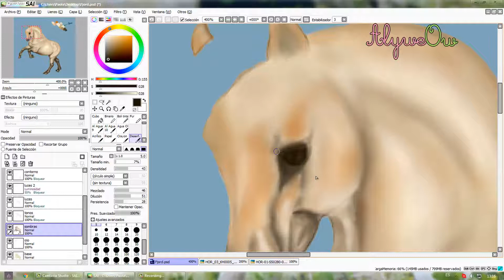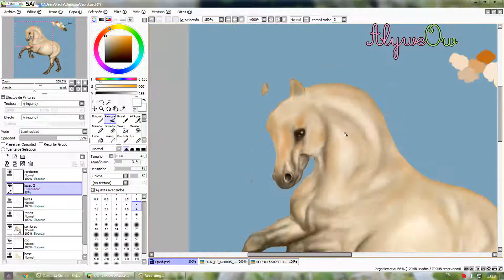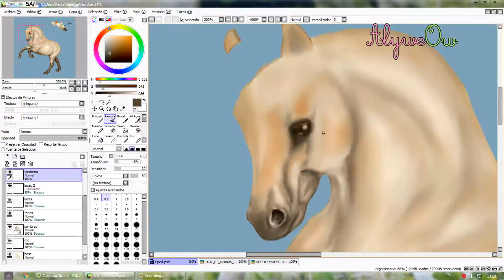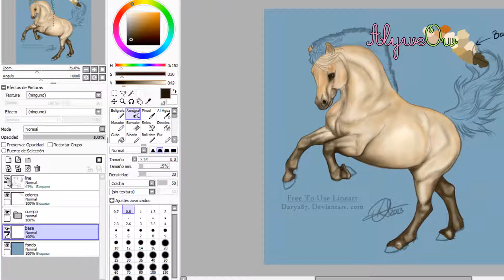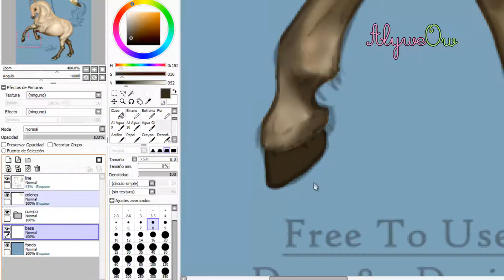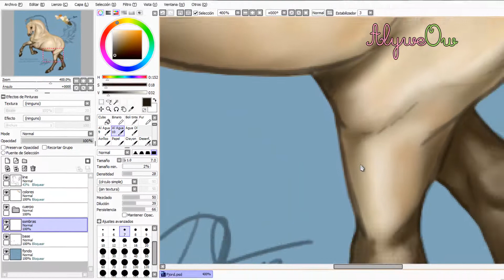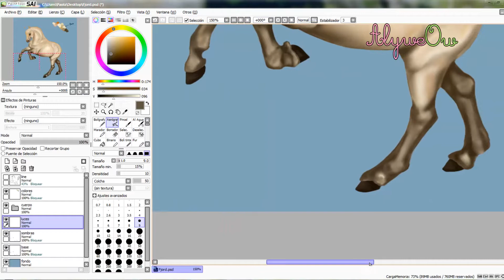Paint Tool SAI Tutorial # 4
Explico en 5 partes cómo pinto en SAI capas de caballos.
Se hace algo largo...pero espero que os ayude u os dé ideas de cómo usar este programa para hacer vuestros dibujos